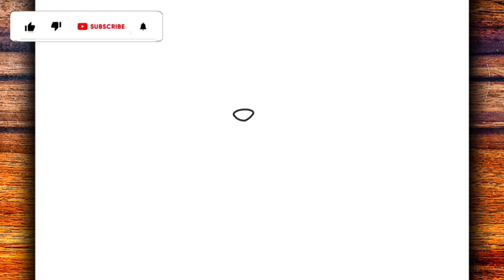HOW TO DRAW HOPPY HOPSCOTCH - POPPY PLAYTIME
Learn in this video how to draw HOPPY HOPSCOTCH POPPY PLAYTIME

Hey guys 🤙
I hope you enjoy the video.
Material used ✍
▶ Mechanical pencil 0.5
▶ A4 sheet
▶Rubber
Goal 20 likes 👍
MasterNoDrawing,
እንዴት እንደሚሳል
كيف ترسم
Ինչպես նկարել
necə çəkmək
nola marraztu
কিভাবে আকে
як маляваць
kako crtati
как да рисувам
ಹೇಗೆ ಸೆಳೆಯುವುದು
com dibuixar
сурет салу
sa unsa nga paagi aron sa pagkalos
mmene kudzatunga
如何画
如何畫
nzira yekukwevera
කොහොමද අඳින්නේ
그리는 방법
kako nacrtati
çawa bikujin
hvordan man tegner
ako kresliť
kako narisati
Kiel desegni
kuidas joonistada
Paano Gumuhit
kuinka piirtää
como deseñar
sut i dynnu
როგორ დავხატოთ
איך לצייר
hogyan rajzolj
esi ise
ווי צו ציען
cara menggambar
描く方法
cara nggambar
របៀបគូរ
ວິທີການແຕ້ມ
duci
kā zīmēt
kaip piešti
wéi zeechnen
како да црташ
എങ്ങനെ വരയ്ക്കണം
kif tfassal
me pehea ki te utu
कसे काढावे
хэрхэн зурах
څنګه رسم
چطوری طراحی کنیم
jak narysować
ਕਿਵੇਂ ਖਿੱਚਣਾ ਹੈ
кантип тартат
cum să atragă
как нарисовать
le auala e faalatalata
Како цртати
ho hohela joang
ڪئين ٺاهيو
வரைவது எப்படி
jak kreslit
ఎలా గీయాలి
nasıl çizilir
як намалювати